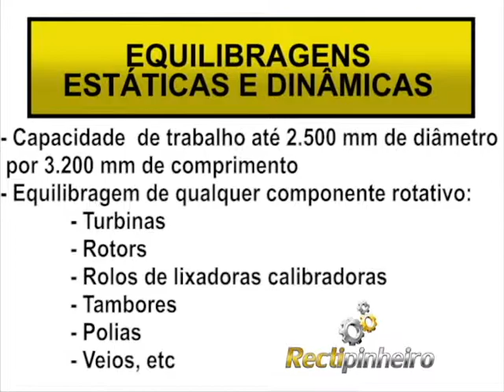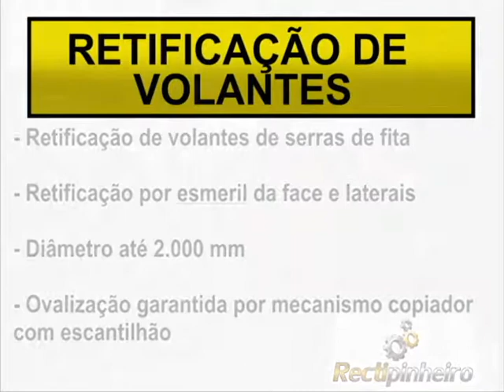Rectipinheiro Apresentação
Os serviços que temos disponíveis são: Rectificações de Volantes e Equilibragens Estáticas e Equilibragens Dinâmicas.